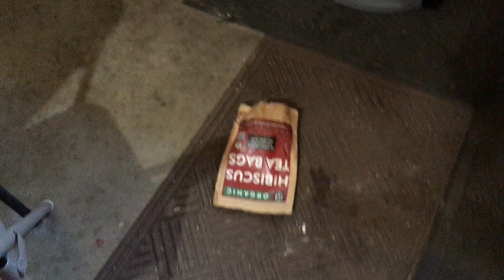Black Bear Burglary Mess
Bears don't have collarbones, so even adult bears can fit through what seems like an impossibly small opening. The general guideline is that if a bear can get its head inside, the rest of the bear can follow.  Window was left open for evening cooling down, but NEVER AGAIN!  Heh...